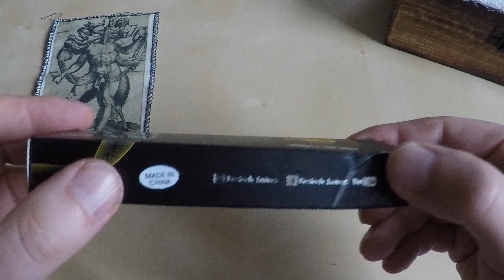Bestech Slasher BG43B - praktisches Taschenmesser im zeitgemäßen Gewand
Heute gibt es einen Blick auf ein schönes Messer aus dem Hause Bestech, auf welches mich Nico vom Kanal @derRutschmann gebracht hat: Das Slasher ist ein praktisches, aber auch optisch (und preislich!) durchaus ansprechendes Taschenmesser mit zeitgemäßer Ausstattung. Da wäre die Reverse-Tanto-Klinge aus D2-Stahl (Schärfe out-of-the-box war nicht überragend, aber ausreichend) mit einer Länge von 8,2 cm Länge im Black-stonewashed-Finish. Ferner die angesagte Arretierung mittels Axis-Lock, dessen Performance auch einen gewissen Spielspaß garantiert. Und schließlich schön und sauber gearbeitete Griffschalen aus grünem Micarta, die dem Teil in Verbindung mit dem voluminösen Griff eine gute Handlage verpasst. Mit 10 cm im geschlossenen Zustand und gut 100 Gramm Gewicht qualifiziert sich dieses Klappmesser auch als EDC, der verbaute deep-carry-Clip legt einem solchen Vorhaben ebenfalls keine Steine in den Weg... Also mir gefällt es.

Wie immer, keine Werbung, lediglich die Schilderung persönlicher Eindrücke. Gute Unterhaltung!